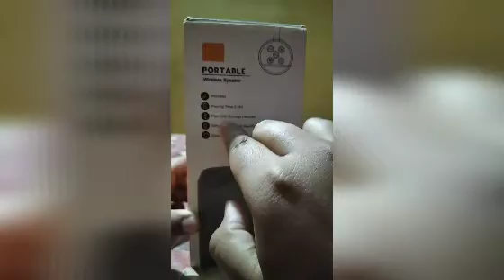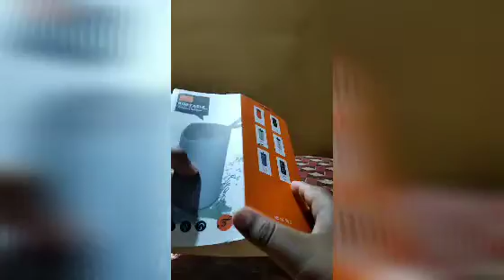Super bass bluetooth speaker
This bluetooth speaker is best for sound and if you want to buy it you will easily get on Amazon under 480 rupees